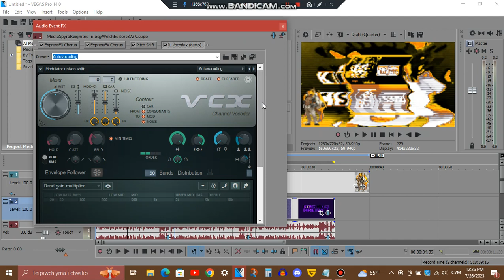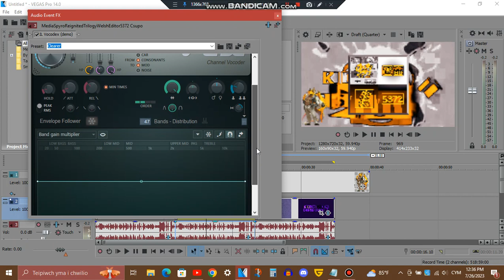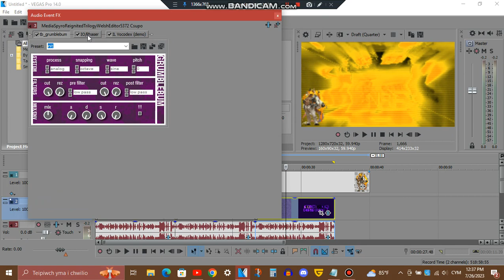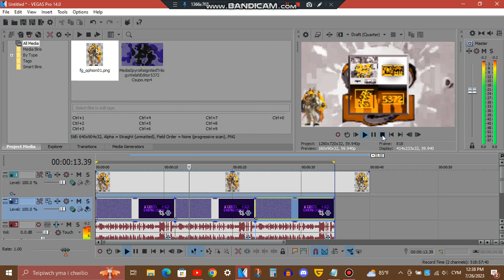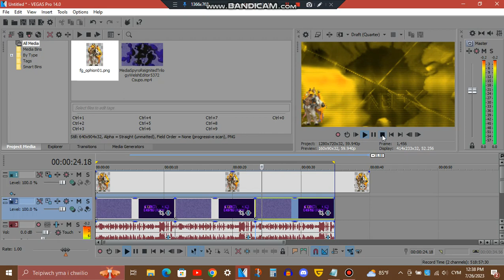Tutorial - 1.0 Ophion ＤＵＨ, Ophion Phased Effect & Filmup V8.OPHION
I had to use a different source because my non-admin Bandicam kept crashing when I opened it, and my admin Bandicam doesn't show the recording in it's folder, but my non-admin Bandicam works now, I had to restart my computer, and I remembered what it sounds like

1.0 Ophion ＤＵＨ audio is changed a bit cuz I forgot what the band count was...